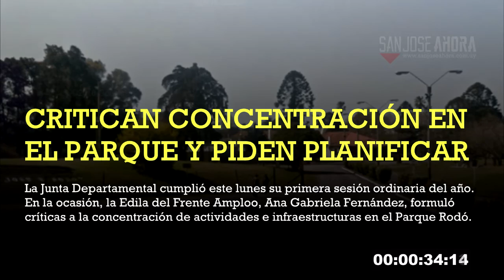Noticias martes 21 de febrero de 2017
Estas son las noticias que tenés que conocer de este martes 21 de febrero de 2017 en el departamento de San José.